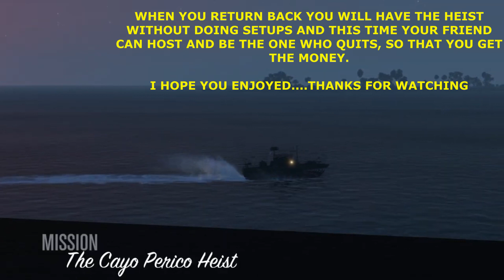Cayo Perico Heist Replay Glitch PS4/PS5 & XBOX 100% WORKING *UPDATED*(NO SETUPS EVER AGAIN)